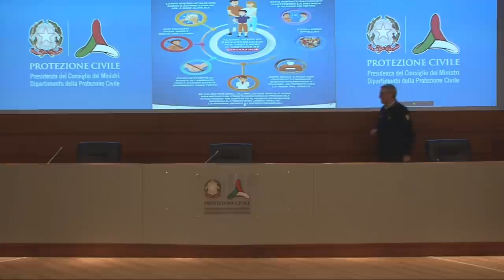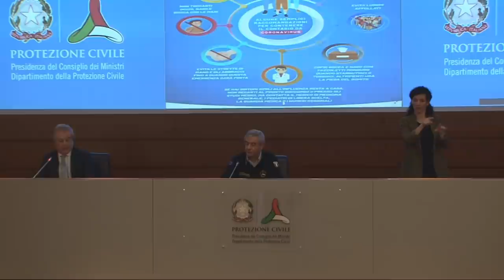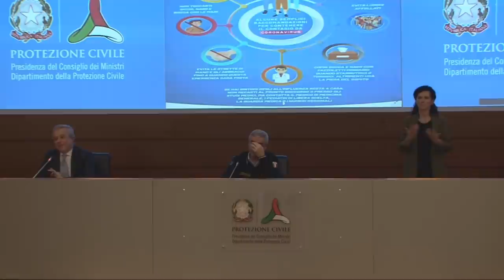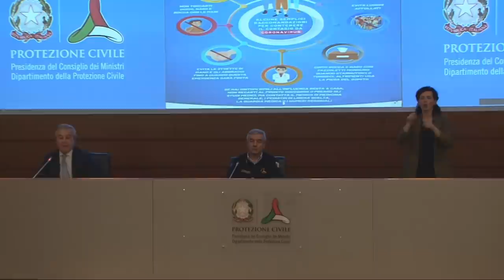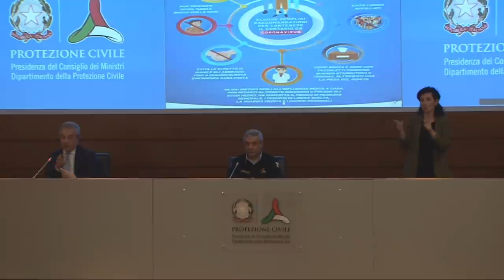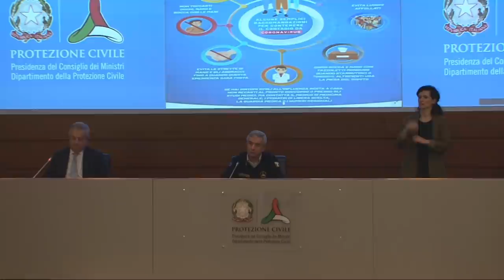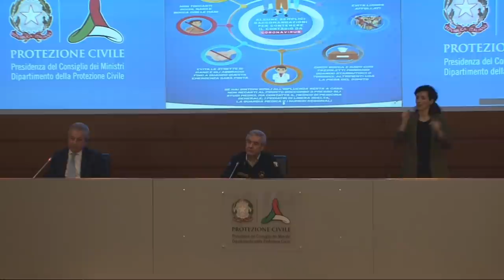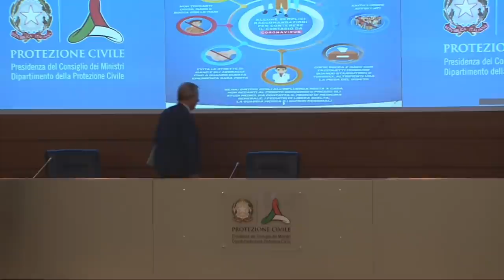Conferenza stampa 17 aprile 2020 ore 18.00 – Coronavirus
Conferenza stampa del Capo del Dipartimento della Protezione Civile Angelo Borrelli e del Presidente del Consiglio Superiore di Sanità Franco Locatelli sull'emergenza coronavirus / Roma, 17 aprile 2020 (ore 18.00).